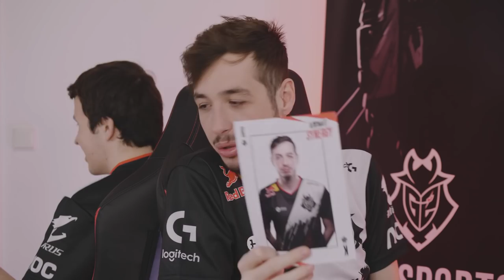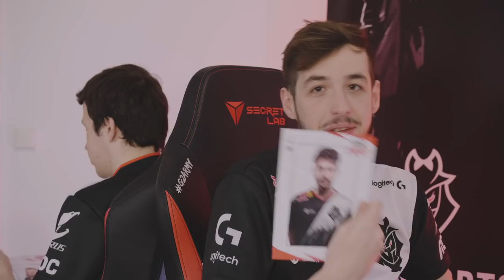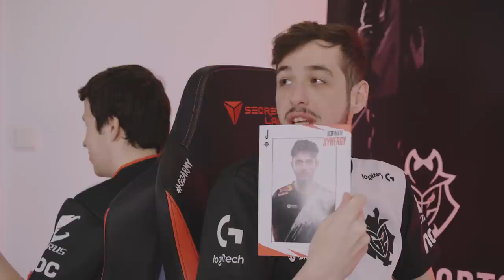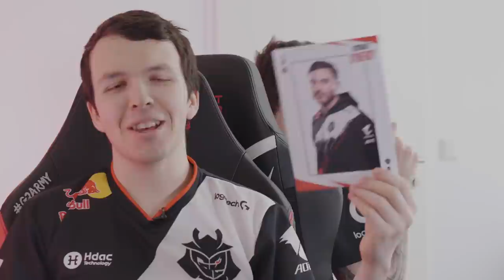Ultimate Synergy with kennyS and AMANEK | G2 CS:GO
Find out how much time Jerome spends on Tinder, whether Nexa is good at maths, and who the kindest player is between JaCkz and Hunter.

AMANEK and kennyS test their compatibility in our latest episode of Ultimate Synergy!